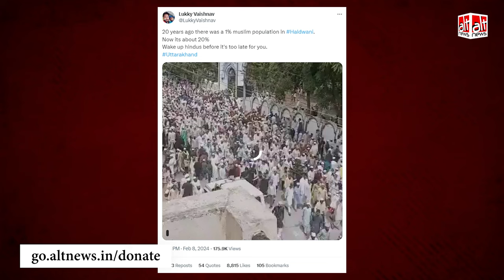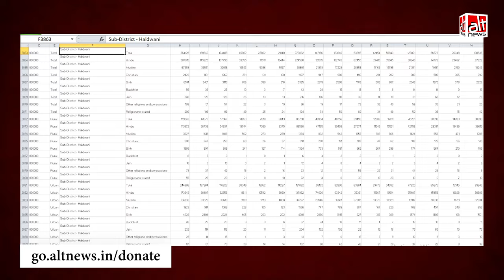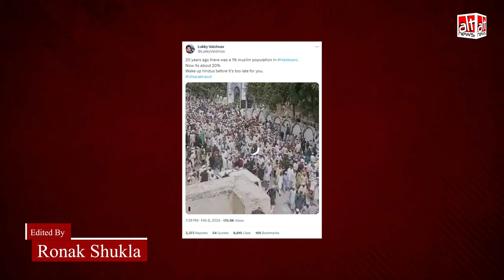Haldwani में बढ़ी Muslim आबादी? ये तथ्यहीन दावा हल्द्वानी हिंसा के बाद से शेयर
Following the violence in Haldwani, it is being widely claimed that 20 years ago, the town had a Muslim population of less than 1000, which has now jumped to over 1 Lakh. Alt News found that the claim was baseless. WATCH